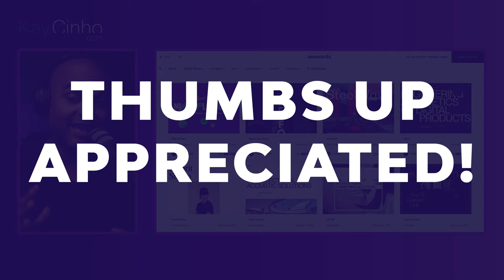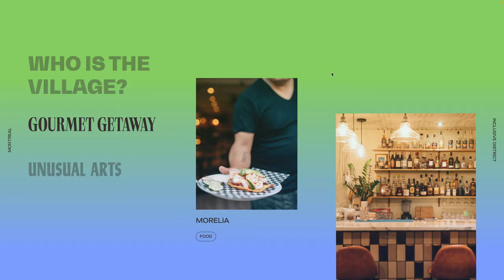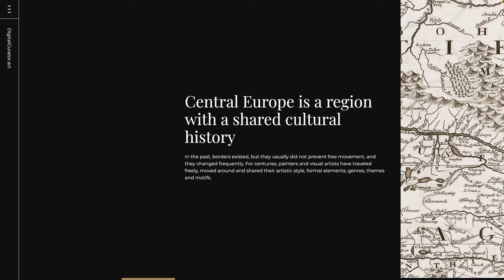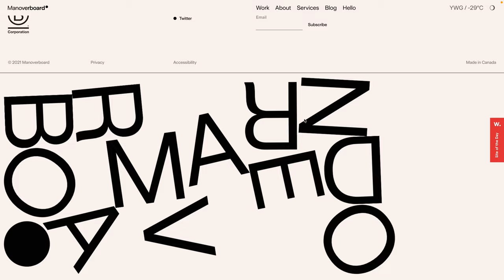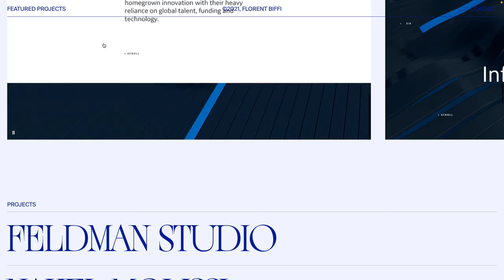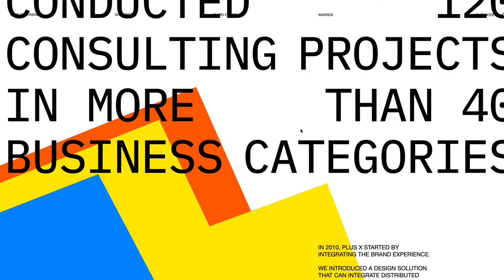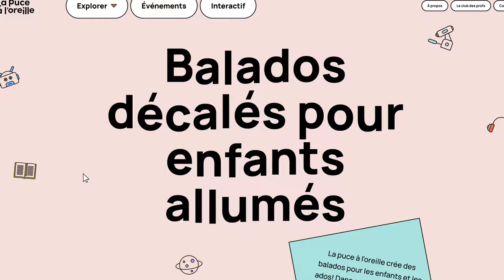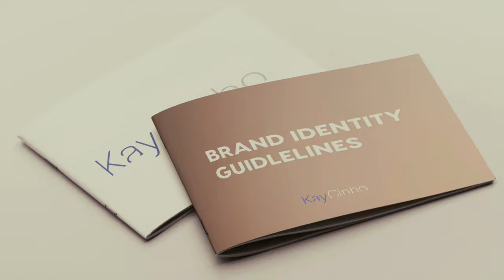Top Web Design Trends 2022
Top web design trends 2022 at the menu today! Web design trends tend to change all the time, just like fashion does. And whether you are a seasoned web designer, a web designer rookie, a web developer that struggles with design or just someone that wants to create a nice website, this is the video you don't want to miss!

TUTORIALS MENTIONED